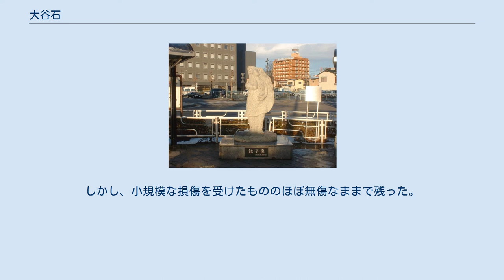大谷石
切り出された大谷石 大谷石（おおやいし）は軽石凝灰岩で、栃木県宇都宮市北西部の大谷町付近一帯で採掘される石材である。
柔らかく加工がしやすいことから、古くから外壁や土蔵などの建材として使用されてきた。
 基質は浮石質ガラス・斜長石・石英を主とし、少量の黒雲母角閃岩輝石で構成され、珪酸、第二酸化鉄、酸化アルミニウム、酸化マンガン、石灰、酸化マグネシウム、カリウム、ナトリウムなどを含む。
日本列島の大半がまだ海中にあった新生代第三紀中新世の前半に、火山が噴火して噴出した火山灰や砂礫が海水中に沈殿して、それが凝固してできたものとされている。
 大谷町付近の大谷石の分布は、東西4km、南北6kmにわたる。
2009年度時点で採石場は12カ所、出荷量は年2万t程度、推定埋蔵量は約6億t。
一部で露天掘りも行われているが、地下数十mから100mを超える地下で切り出す坑内掘りが多いことが特色である。
最盛期の昭和40年代には約120カ所の採石場が稼働していた。
栃木県には大谷石と類似の石材が多数分布し、それぞれ産地の名を取って長岡石、深岩石、岩舟石、茂木石などと呼ばれている。
 大谷石の石塀（拡大） 餃子像（宇都宮駅 旧東口広場） 軽くて軟らかいため加工しやすく、さらに耐火性・防湿性に優れている。
このため住宅（かまど、石塀・防火壁、門柱、敷石・貼石など）、蔵や倉庫、大きな建築物の石垣、斜面の土止め石（擁壁）といった幅広い用途を持つ。
耐火性・蓄熱性の高さからパンやピザを焼く窯や石釜の構造材としても用いられる。
岩盤工学の分野では、扱いやすい素材として実験試料に利用される。
 産地に近い宇都宮周辺では縄文時代の竪穴式住居で炉石としての使用が確認されており、石蔵をはじめとした建築物の外壁、鉄道駅のプラットホーム、石垣や階段、門柱に大谷石が盛んに利用されている。
テレビ番組とのタイアップにより宇都宮駅に設置された餃子像や、1932年に建設された宇都宮カトリック教会（通称：カトリック松が峰教会）も大谷石造である。
同じく地元にある下野国分寺や宇都宮城などの築造にも古くから使われた。
多孔質の独特な風合いが広く知られるようになったのは、アメリカの建築家フランク・ロイド・ライトが、帝国ホテル旧本館（東京）に用いてからである。
 地下から切り出した直後は水分が多いため青みがかっており、乾燥するにつれ茶色っぽい白色に落ち着く。
表面に点在する茶色の斑点は「ミソ」と呼ばれる。
ミソの成分は含水量の多い沸石やモンモリロン石の粘土鉱物から成る蛋白石鉄塩鉱物を含むとされるが、成分の由来は諸説ある。
「ミソ」が大きい荒目より、小さい細目（さいめ）が高級品とされる。
風化しやすい大谷石の中でもミソの部分は特に劣化速度が速い。
 多孔質故に風雨に晒される野外では劣化が早く、第二次世界大戦後はコンクリートに押された。
特に民家の外壁に使われた場合、雨や雪を吸水して膨張を繰り返すことで劣化し、黒変、粉末状・板状の剥離を起こす。
近年は厚さ2cm程度に薄くスライスする技術が開発されたほか、見た目の美しさが再評価されている。
さらに吸湿や消臭、音響効果があることも分かり、住宅や店舗の内装、音楽ホールへの利用が広がっている。
 操業を終えた採石場跡に残る広大な地下空洞はワインや日本酒、納豆などの貯蔵・熟成に使われているほか、観光・学習施設として大谷資料館が開設されている。
非日常的な光景を求めて、映画のロケーション撮影やパーティ、展示会などにも活用されている。
 一方で、特に古い採石場跡の地表部が陥没する事故も起きている。
特に1989年（平成元年）に発生した陥没事故は規模が大きく、採石業者の撤退や観光客の減少を招いた。
陥没事故の発生地は大谷石の屑や公共残土で埋め戻されたものの、30年が経過した2019年（平成31年）2月現在も付近の市道は通行止めのままである。
 大谷資料館内部 地表から下へ下へと掘り進める「平場掘り」と、立坑から横へ横へと掘り進める「垣根掘り」がある。
大谷地域の地層は、利用価値の高い石材の層とミソが多く利用価値の低い層が交互に堆積しているため、明治末期から大正初期に伊豆長岡（現・伊豆の国市）から伝わった垣根掘りは画期的であった。
 また、露天掘りと坑内掘りの2種類があり、坑内掘りは更に碁盤の目状に掘る「柱房式」と櫛形に掘る「長壁式」に分けられる。
 機械化される以前の手掘り時代には、つるはしが切り出しに利用されていた。
手掘りによる...